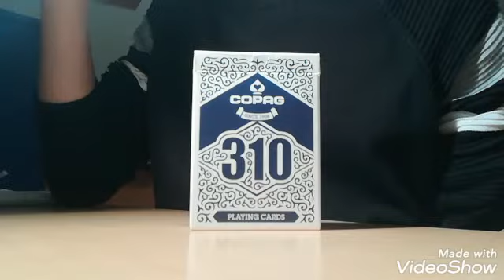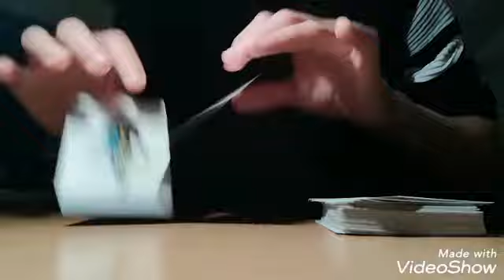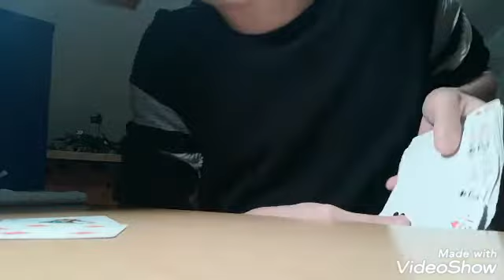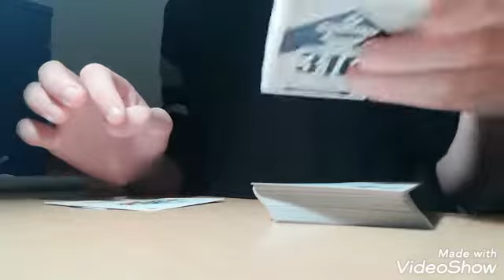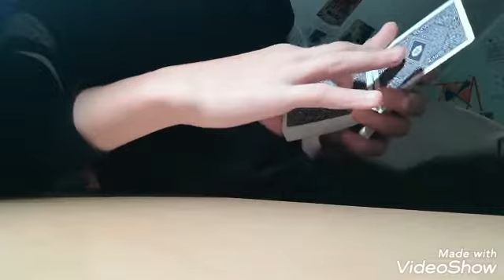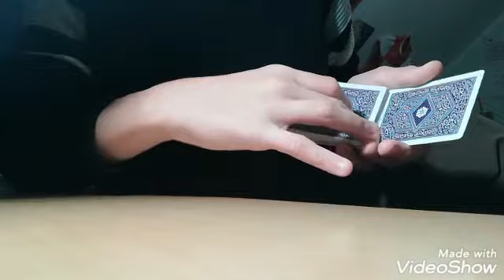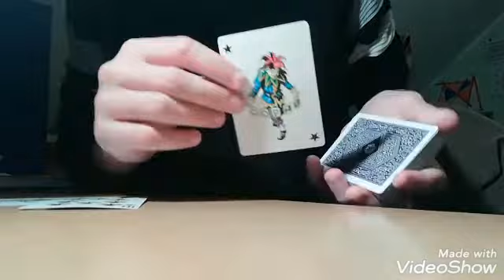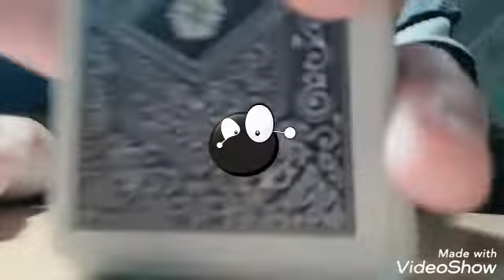Kartentrick mit Erklärung (für fortgeschrittene) - Die Joker Verwandlung 🃏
Ich hoffe das Video gefällt dir. Wenn es so ist, würde ich mich riesig über ein 👍 freuen!
Lasst doch gerne eure Meinung zum Video in den Kommentaren da.
Aktiviere doch die Glocke, damit kein Video mehr verpasst! (vielleicht bist du dann auch der erste)😜

Oben seht ihr ein paar Links. Darüber könnt ihr mir auf den angegeben Seiten folgen oder mir etwas spenden.
Schaut euch doch noch gerne auf diesem Kanal um.
Ansonsten wünsche ich euch viel Spaß mit diesem Video! 🤗